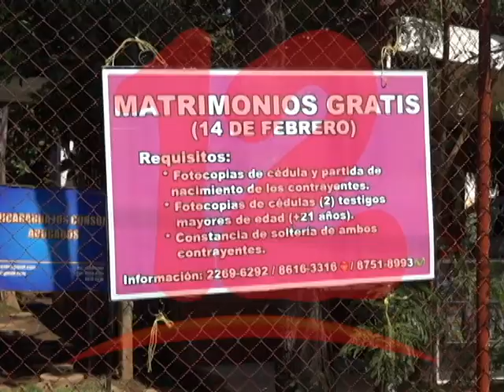DOCTOR CANO REALIZARÁ MATRIMONIOS GRATUITOS EL PRÓXIMO 14 DE FEBRERO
Realizarán matrimonios gratuitos este próximo 14 de febrero.